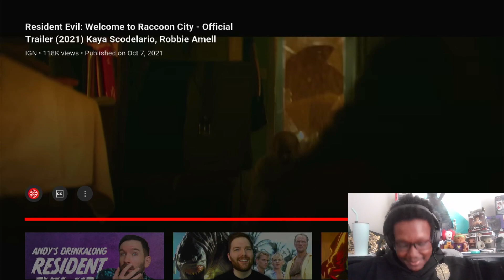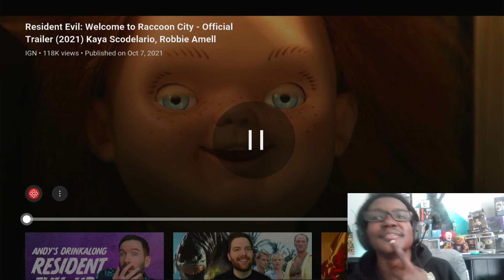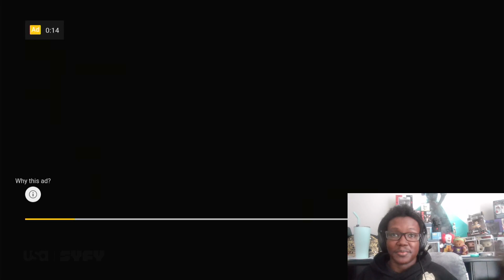The Wilmeister Watches.....Resident Evil: Welcome to Raccoon City Trailer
It actually left me shaking.